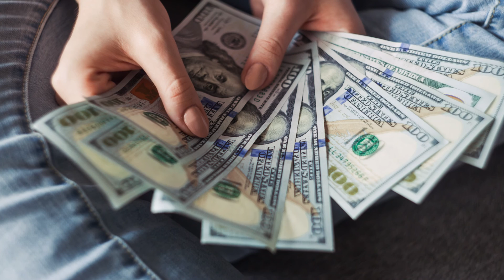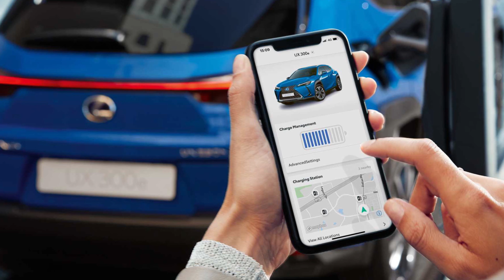រថយន្តអគ្គិសនីដំបូងរបស់ LEXUS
Find Out The First Lexus Electric Vehicle That Not Break Your Bank!!!(4)